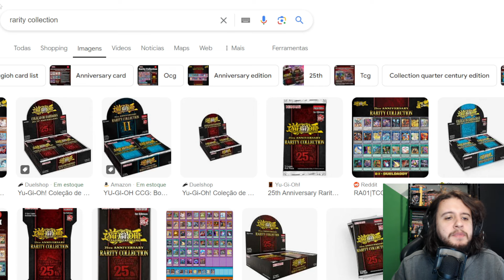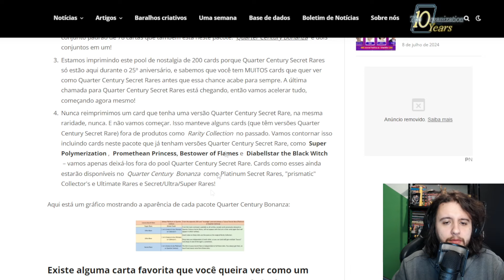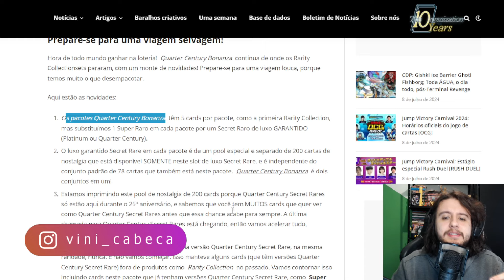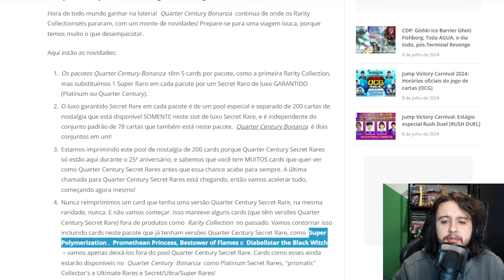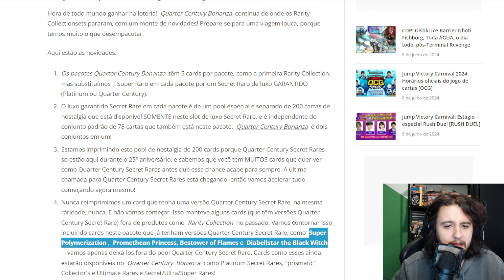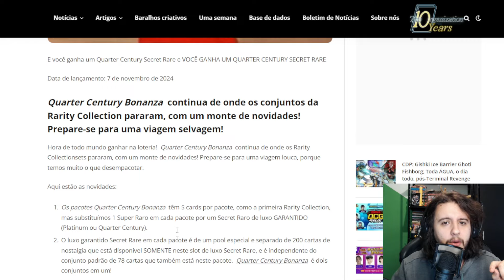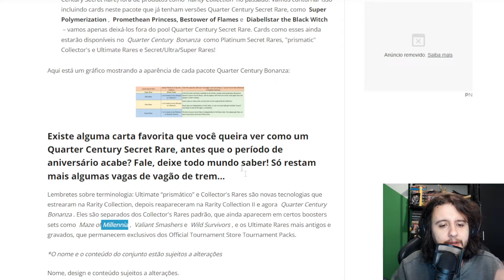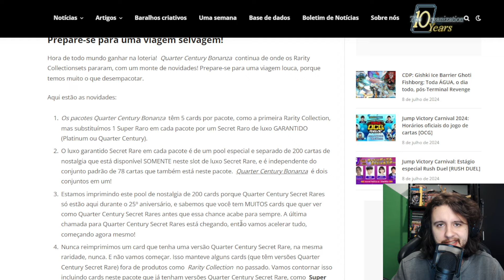RARITY COLLECTION 3 no YU-GI-OH?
Então meus queridos cabeças, no video de hoje vamos falar sobre a nova coleção QUARTER CENTURY ! BONANZA ! Será essa a NOVA RARITY COLLECTION ?